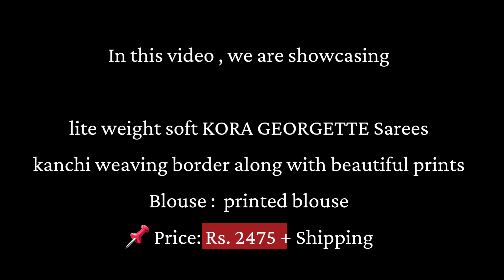Lite Weight KORA GEORGETTE Sarees with Kanchi Weaving Border | Krithi's Fashionista | 8885711369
lite weight soft KORA GEORGETTE Sarees

kanchi weaving border along with beautiful prints

Blouse : printed blouse